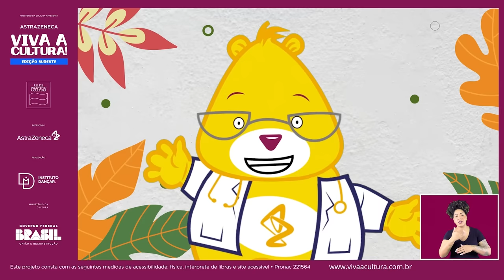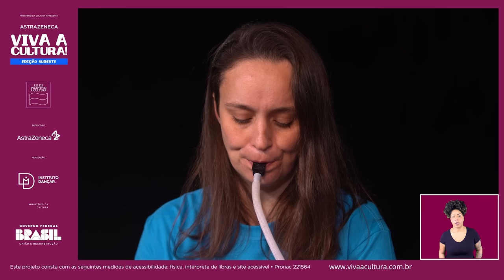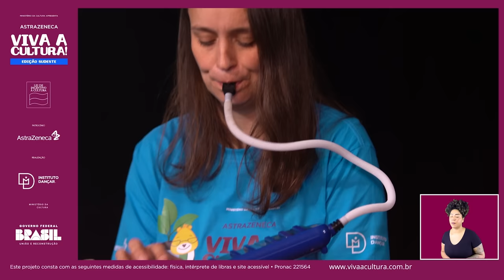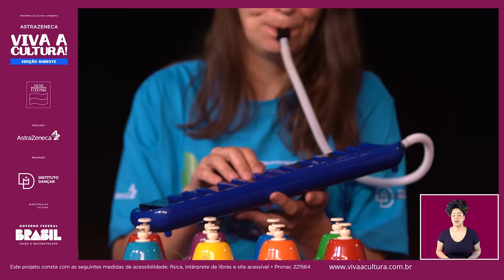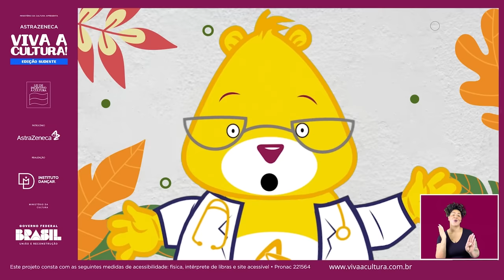AstraZeneca Viva a Cultura! Edição Sudeste • Músicas